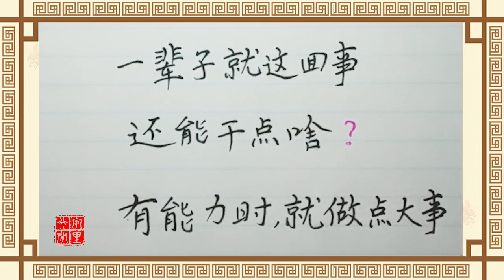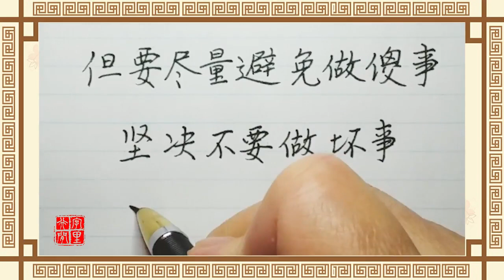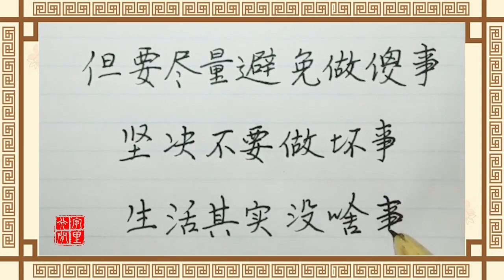人生經歷順口溜，還能幹點啥（系列十）硬筆書法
一辈子就这么回事，还能干点啥？经典幽默（系列十）